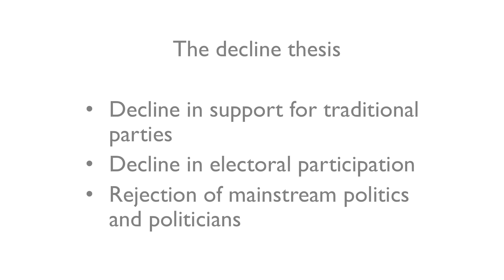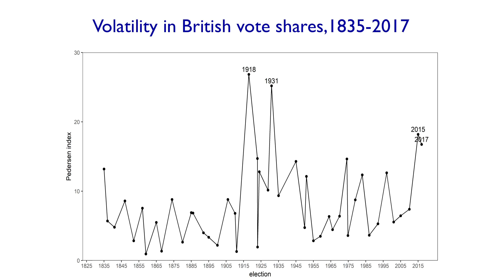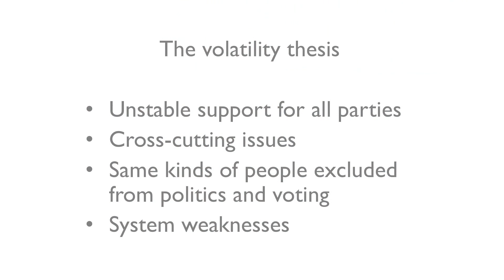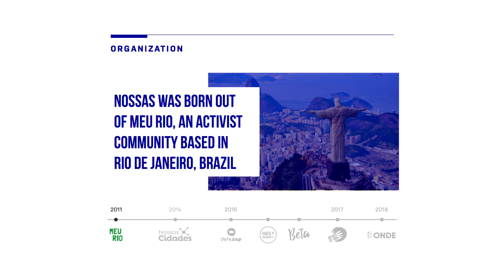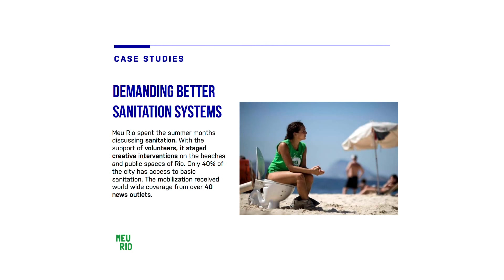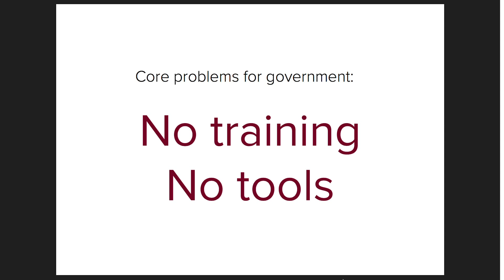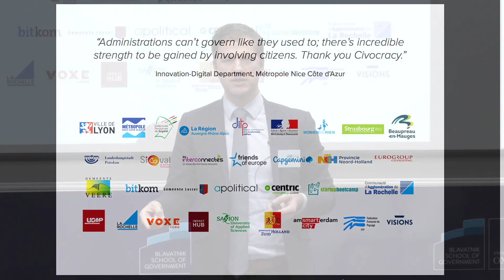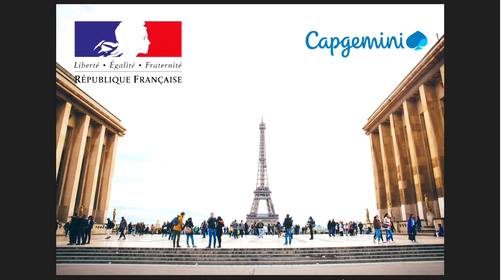The future of politics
Traditional political parties are beset by a host of challenges to their dominance, while new technology provides the promise of new means for citizens to get involved in politics. When these trends collide, what does it mean for the future of parties and the future of political participation?

A panel discussion with:
Professor Pepper Culpepper, Professor of Politics and Public Policy, Blavatnik School of Government, University of Oxford
Professor Jane Green, Professor of Political Science and British Politics, University of Oxford
Miguel Lago, Co-Founder and President of Meu Rio
Benjamin Snow, CEO, Civocracy

In an increasingly unstable global political climate, governments around the world face greater challenges than ever. This year, the Challenges of Government Conference looks at the 'Future of Government', analysing how technological changes, new kinds of politics and different approaches to addressing inequality can be harnessed for the public good.

The Challenges of Government Conference is the Blavatnik School's annual flagship event, which brings together the brightest minds in government, the private sector and academia to discuss policies, strategies and solutions to the world’s public policy challenges.

With thanks to our knowledge partner: McKinsey Center for Government.

Thumbnail photo by John Cairns